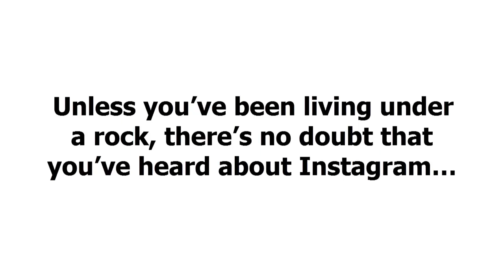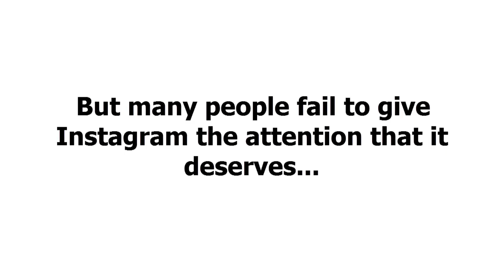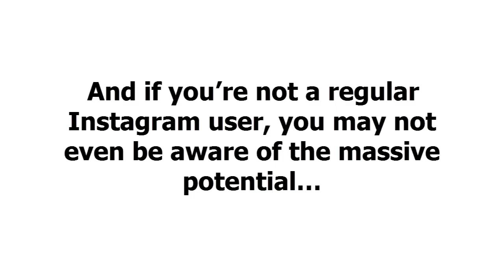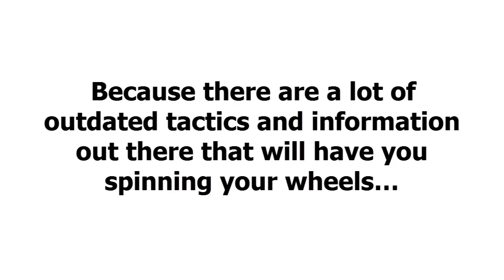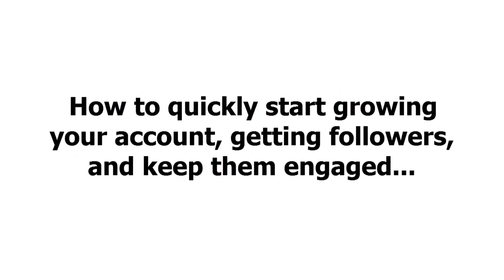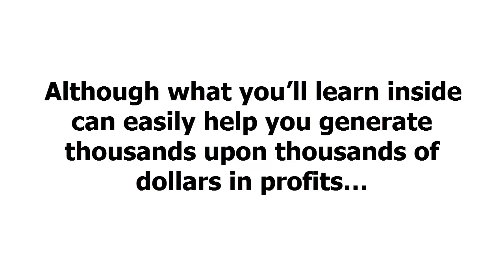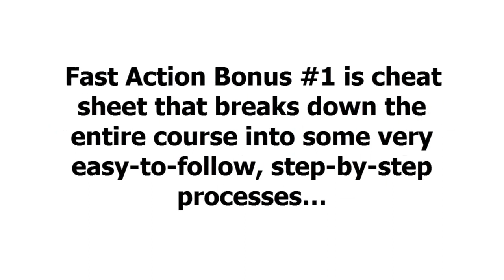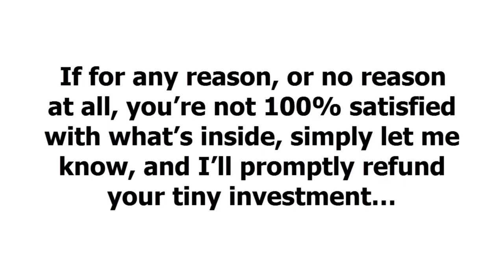Instagram Stories Front End Sales Video 1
Are You Ready To Use Instagram ‘Stories’ Get Huge Followers, Traffic, And Make Unlimited Sales On Autopilot?
If Your Answer Is "YES" Please Watch This Video Now!